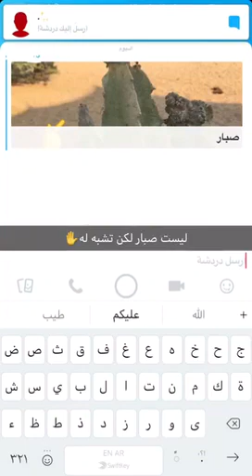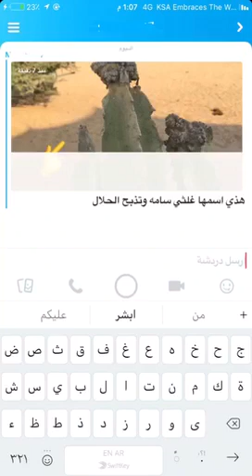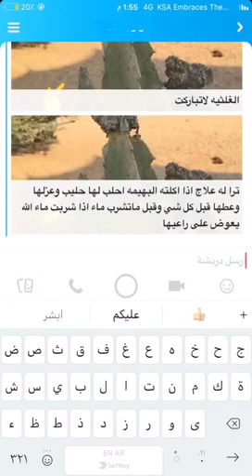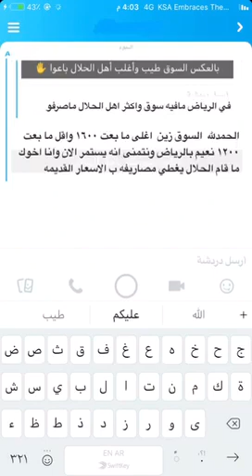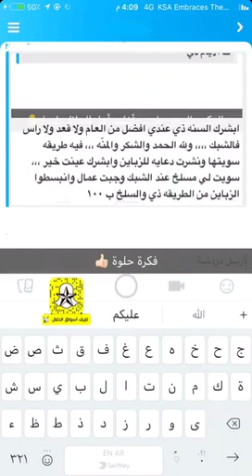نقاش عام حول نبات الغلثي والاضاحي بعد الموسم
Al7lal_live